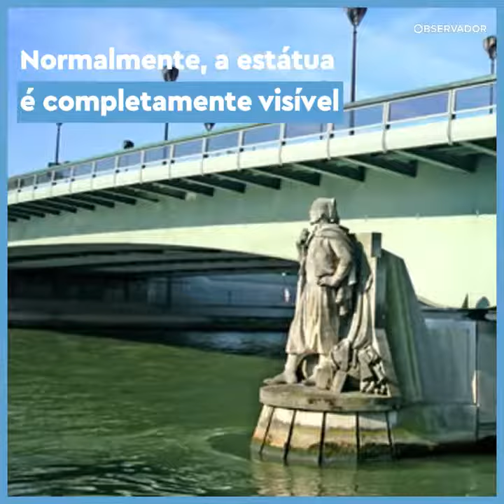Paris: subida do rio Sena deixa estátua com água pela cintura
Veja as imagens de Paris com a subida das águas do rio Sena. 1.500 pessoas tiveram de ser realojadas. Mil casas não têm eletricidade. E a estátua do soldado na Pont d'Alma ficou com água pela cintura.